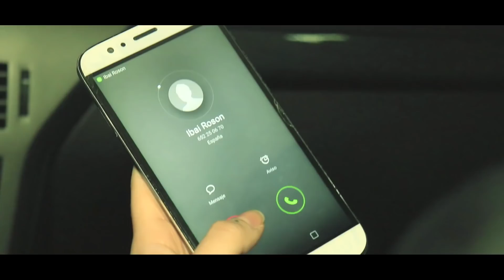Ibai Roson - MIENTELE (Videoclip Oficial)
Videoclip de Ibari Roson de la cancion Mientele

ΞArtistaΞ